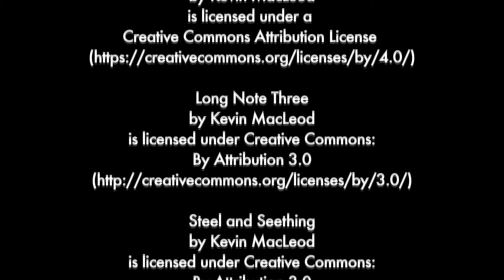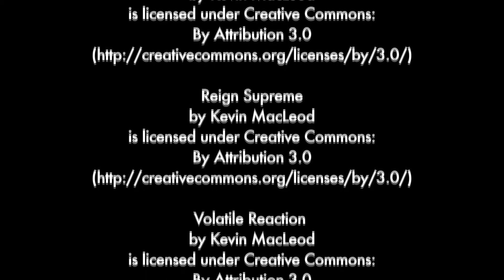SCELTA/marionetta (A INTERACTIVE film)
"GOOD ENDING"

SCELTA/marionetta (A INTERACTIVE film) and my Final Project/Dissertation for my Master's Degree.